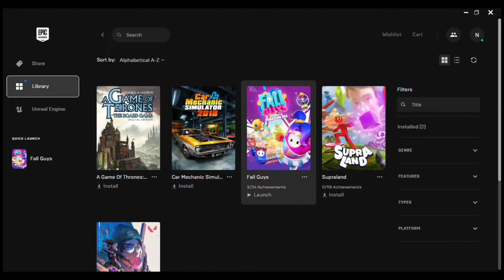Fall Guys සිංහල Review With Game-play...😋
Hey guys today I bought you a gameplay of Fall Guys🎮

🎮its a game full of Fun and also its Free On Epic Games Launcher Now😅

💻my pc specifications💻 (Low End PC)

🈁processer : intel hd 5500u 2.40GHz
🎯ram            : 8gb ddr3
💻gpu            : intel hd 5500 (onboard graphics)